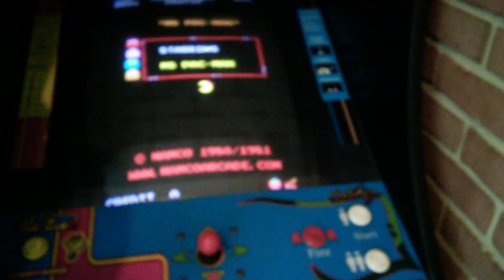Ossian playing arcade games at Pizza Hut again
I took my son back to Pizza Hut the next day, which was Monday May 19th (2014) to eat pizza and play some more arcade games.  In this video I laugh a certain way as Ossian puts quarters in the arcade machine since I am suprised that he already knows how.

No whining please about "copyright violation" if there is music in the background.  This is a public place that plays music on the radio.